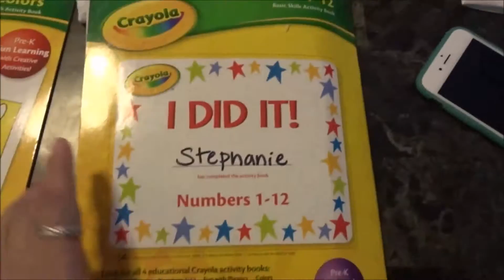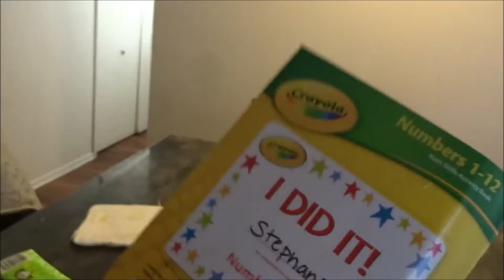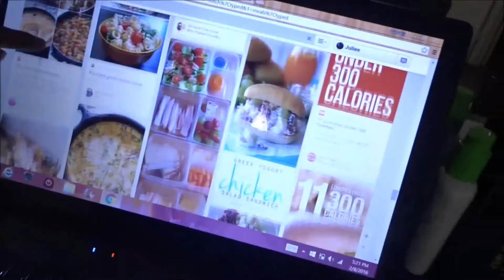Awesome Food Hack | 02/08/16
OPEN ME ⤵